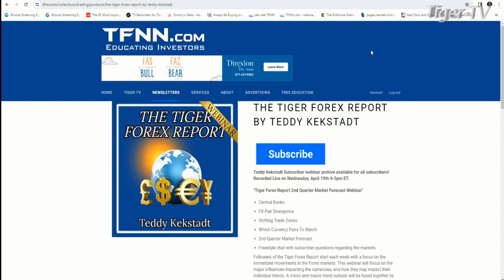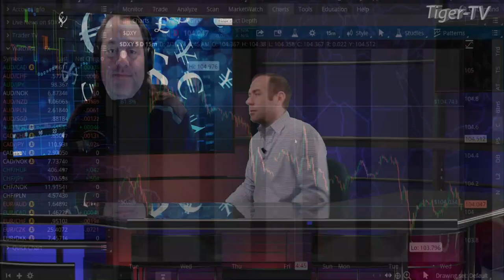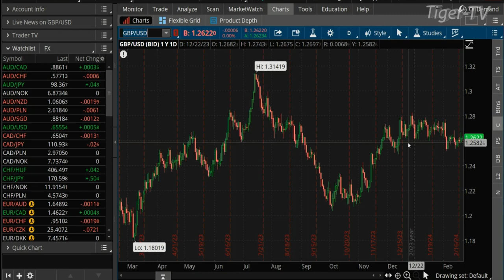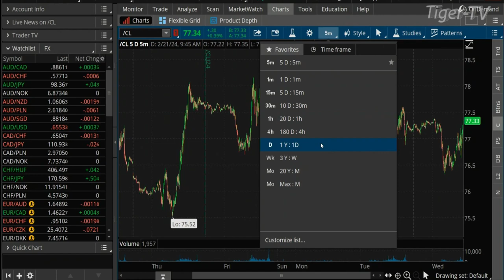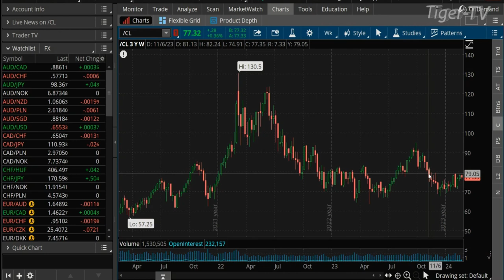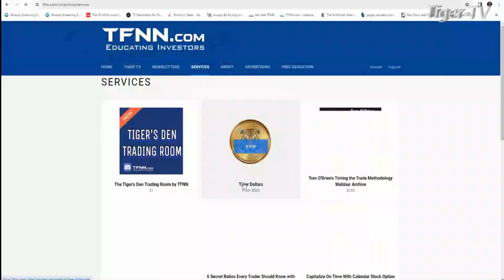February 21st, Teddy Kekstadt on The Morning Market Kickoff- 2024